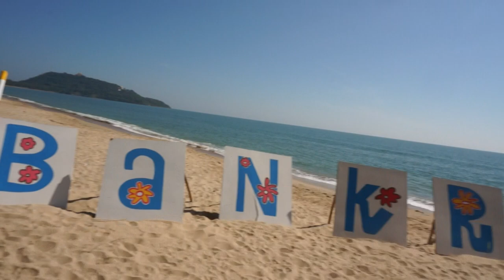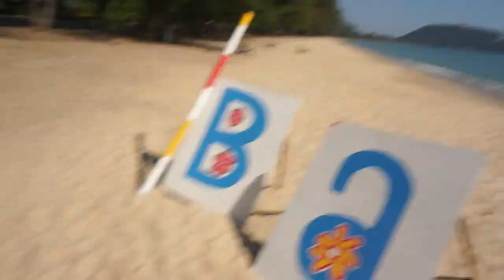Одиночный поход на скутере через весь Таиланд. Самуи - Пай. Эпизод 46.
Поход начался 3 января 2015 года и занял 8 дней. Маршрут проходил через глубинку Таиланда, я старался заезжать в самые обычные поселения и общался с самыми обычными людьми, чтобы увидеть настоящую жизнь этой страны.